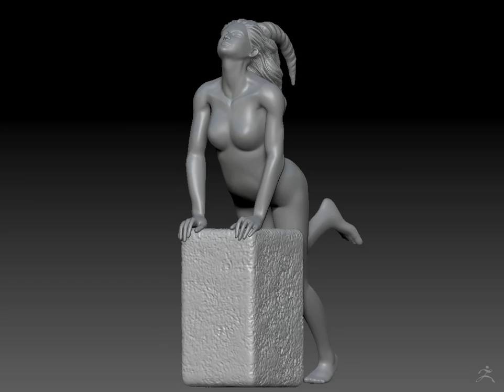ZBrush-十二星座-山羊座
Christel Marott皇家哥本哈根十二星座雕塑 ZBrush雕塑的臨摹作品~山羊座